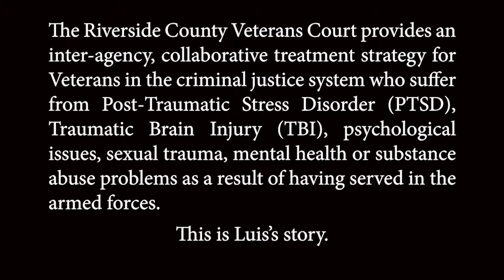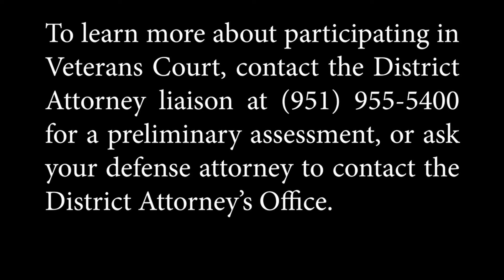Veterans Court Success Story - Luis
Hear Luis's story of how the Riverside County Veterans Court helped him conquer addiction and get his life back on track.

To learn more about participating in the Riverside County Veterans Court, contact the District Attorney liaison at for a preliminary assessment, or ask your defense attorney to contact the District Attorney’s Office.

The Riverside County Superior Court’s Veterans Court works in partnership with the Riverside County Probation Department, District Attorney, Public Defender, the Reaching New Heights Foundation and representatives from the Veteran’s Administration and Department of Mental Health. The program is designed to supervise felony and misdemeanor veterans through a comprehensive judicially monitored program of treatment and rehabilitation services.

The mission of the Riverside County Veterans Court is to provide an inter-agency, collaborative, treatment strategy for Veterans in the criminal justice system, who suffer from Post-Traumatic Stress Disorder (PTSD), Traumatic Brain Injury (TBI), psychological issues, sexual trauma, mental health or substance abuse problems as a result of having served in the armed forces.